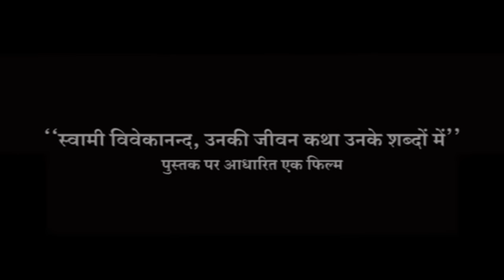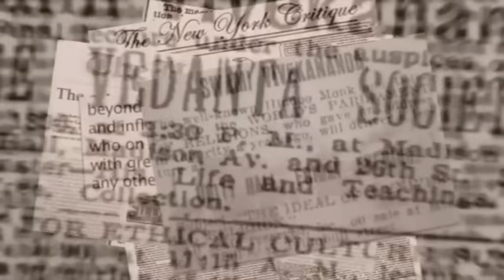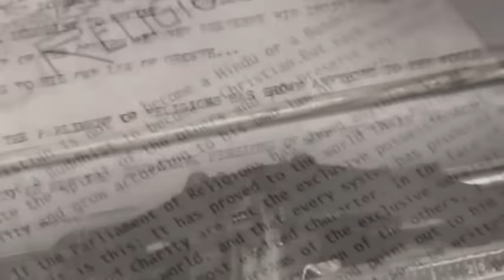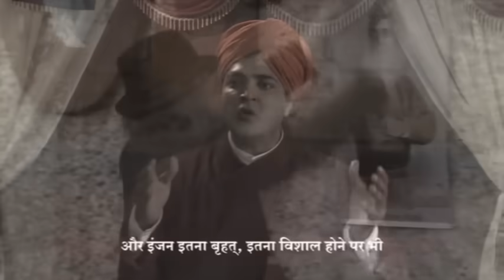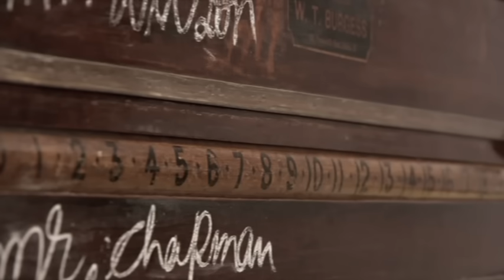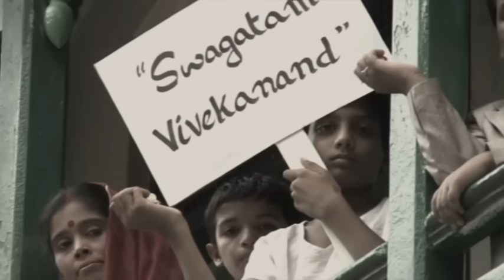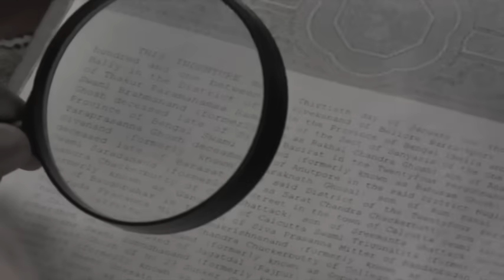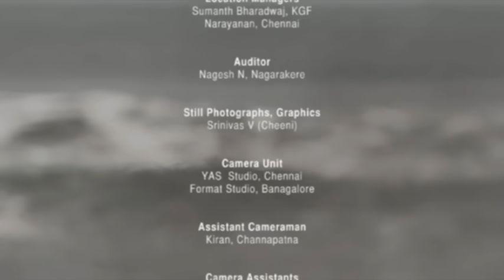स्वामी विवेकानंद की आत्मकथा | Full Movie | हिंदी | उन्ही के शब्दों में | Vivekananda Ki Atmakatha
स्वामी विवेकानंद की आत्मकथा
उन्ही के शब्दों में .
निर्माता :  श्री रामकृष्ण मठ, चेन्नई -४
Produced by Sri Ramakrishna Math, Chennai
Concept, Script, Screenplay, Direction: Karthik M.P
Starring: Balaji Manohar, Rameshwarananda Swami
DOP: Vishwanath B.R
Art-Costumes: Pramod Shiggaon
Make Up: Ramakrishna Beltur
Editor: Peadeep Naik
Production Design: Manju R